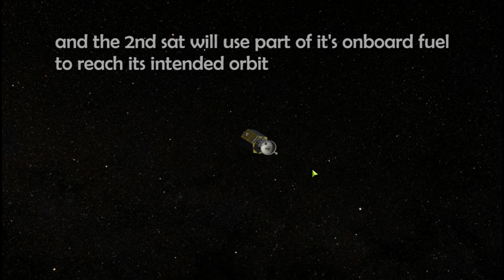KSP 100% stock Ariane 5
Music: Venus, the Bringer of Peace - Holst - The Planets.

There's a mistake on the staging sequence on the video. The fairings jettisoned way too late when the 3rd stage was already burning. This is already fixed in the craft file download.